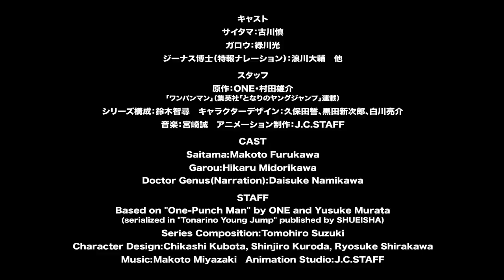One Punch Man Season 3 Official Trailer English Sub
Premiere: TBA!
Studio: J.C.STAFF